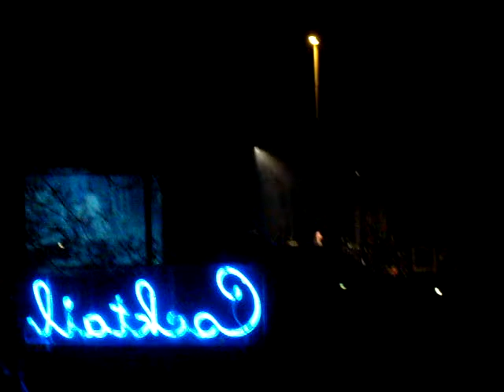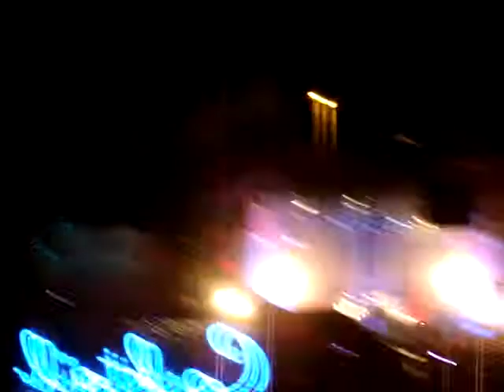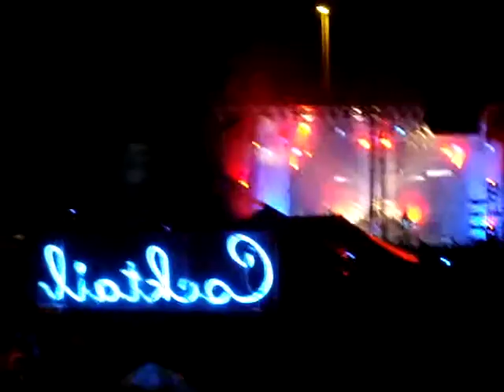Tankcsapda 2010.04.14. @ Zöld Pardon